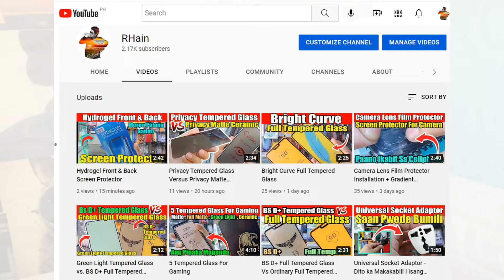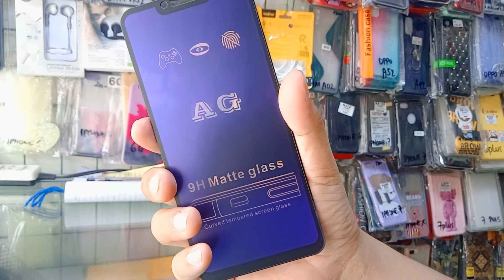Anti - Blue Light Full Matte Tempred Glass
Be Updated Follow Our Facebook Pages : RHain

Kung Nagustuhan Mu Ung Content Natin ..
At May Natutunan Ka !!!

New Tricks How to Get 10GB Data in Dito Sim !!! - Wag Kana Mag Tyaga sa 7GB l Step by Step Tuitorial

Dati 10GB Data Ngayon 7GB Na Lang !!!  - Bagong Update  Internet Promo Ni Dito Sim Ngayon March 2022